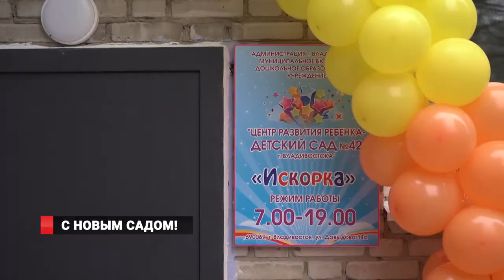С НОВЫМ САДОМ!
Во Владивостоке после ремонта распахнул свои двери детский сад № 42 на улице Давыдова. Построенный в 1977 году, долгие годы он был ведомственным, его посещали дети сотрудников завода «Изумруд», а затем стал частным. В 2017 году детсад передали в муниципалитет, после чего городские власти приступили к его ремонту. Сегодня дошкольное учреждение готово к приему детей. А еще один детский сад на улице Маковского -  в стадии строительства.  Стройку проинспектировали  представители  мэрии. На  обоих  объектах  побывала и  наша съемочная группа.